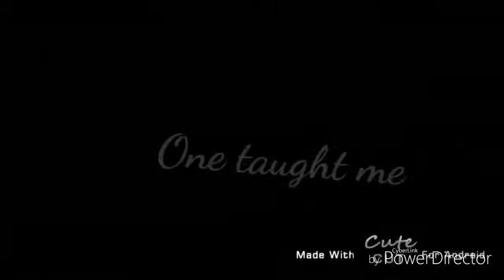《Thank you, next》- GLMV inspired by Midnight Effect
I dont know if the vid is blurry or is it only me.. But sorry if it is. Watch the vid in HD for better quality. This vid is inspired by Midnight Effect. Thank you to the first creator Riliqne.